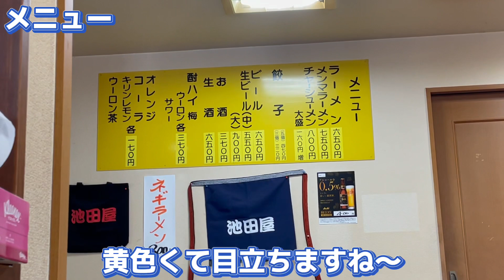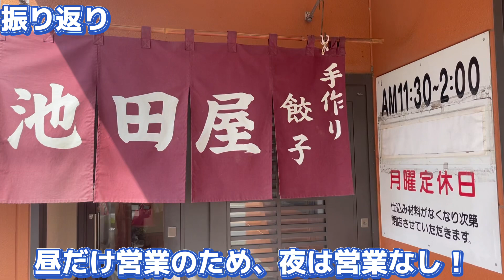【佐野市】池田屋💚地元民が愛す行列人気店🍜肉を食べてる感満載のチャーシューに大ぶり皮はもちもちな餃子🥟昼だけ営業のお店です😌✌️佐野ラーメンの中でもパンチは高め😍💓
池田屋様
住所/栃木県佐野市石塚町568-52
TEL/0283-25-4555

日曜営業

池田屋様Instagram💚